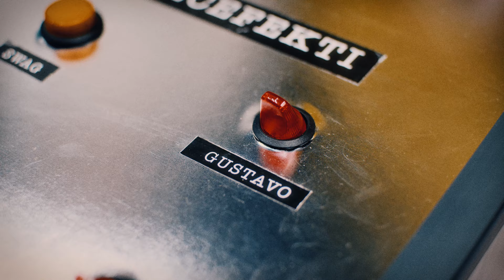GUSTAVO - Efekts (pied. ansis) OFFICIAL VIDEO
🎧 🔥🎧 Jaunais GUSTAVO albums pieejams CD formātā un digitāli visās straumēšanas un lejuplādes platformās!

Mūzika: GUSTAVO,
Vārdi: GUSTAVO, ansis
Skreči: Dj Monsta
Skaņu režija: Sergejs Laletins

Režisors: Elvijs Parpucis
Operators: Ņikita Korņevs
Māksla: Dāvis Blaus
Best-boy: Adrians Āboliņš
Video montāža: Elvijs Pārpucis
Krāsu korekcija: Ņikita Korņevs
Skaņu efektu celiņš: ansis

Efekts

Juzdamies kā parasts pilsētas pacans,
Kas dzerot izslēdz zaceni;
Vervelēju līdzskaņus, patskaņus,
Ģenerējot trīsstāvu atskaņas.
Manā vokāla partijā iznāk kā Saskaņā –
Citādi vispār nav saskaņas.

Mūžam parādā pasaulei, kurai, kā
Sapratu, ar manu vispār nav saskarsmes.
Sviedri un asaras uz pastkartes –
Tas vēl nav labs darbs, bet tas ir labs starts!
Stils bez tēva – bastards.
Tik izdedzis, bet 100% karsts, karsts.

Visi min, kā top te tik drūms azarts,
Disciplīna it kā te būtu kazarmas.
Bet kā svins mūs indē tukšs bazars,
Šķiet, bez tā reperiem sen būtu vasaras.

Ja varu labāk, tad daru tā.
Konkurence kāpj un tai līdzi kvalitāte.
Vārds pret vārdu salikās kā lamināts.
Un tā nav sagadīšanās, nē, tas ir tāds efekts.

… efekts, efekts, efekts, efekts
Tas ir tāds efekts, efekts, efekts, efekts, efekts.

Viltvārža … efekts … viltvārža sindroms …

Juzdamies kā viltvārdis, dzirdot siltus vārdus:
Kā pilna glāze, ko vairāk nekas nepapildinās.
“Tas nav par mani", saku, kad jūs mani cildināt,
It kā taisītos mani bildināt.
Ko lai tur ilgi stāsta,
Kas labi nāk, ilgi nāk, es tikai pildu plānu.

Pieverot acis, spilgta bilde nāk,
Redzu, kā citaprāt mani darbi izskatās –
Eh, tur viss ne tā, kā tava seja greizo spoguļu istabā.
Un pat zinot, ka tā ir pārnese, defekts,
Gribu panākt, lai viss ir perfekti – Starmeša efekts.

Jā, tas ir tāds efekts – Daninga Krīgera reperi
Man kaut ko stāsta savas kvalitātes receptes.
Visu cieņu – respekts,
Bet mēs ar Gustavo to daram tā,
Lai šitam visam būtu… Mocarta efekts.

Lai koncertos reperi ir asarās –
Pat strausa efekta mākts nav pasargāts,
Kad ziedojot visu savam amatam,
Introverti skatuvei sametās, tas ir tāds efekts…

Viens, divi, trīs, četri, pieci, seši…
Eu, ansi, ko tu skaiti?

Tavs tēls ar rēbusiem pilns,
Trīs vārdi, entās zilbes,
Man jau mentāls svilst.
Ai, čill – tas ir tāds efekts.

Bet es jau saprast nevaru ilgi,
Ko tev tik netīras cilpas?
Tas ir tāds stils, tas ir tāds efekts.
Bez tā esam kā kameras bez filmas
Vai instagrama bildes bez filtra – nav nekāda efekta.

Tāpēc visiem tiem, kas repā šļupst – respekts.
Jo Hip hopā nav runas defektu, bet – runas efekti.

Klau, tas ir vāks, draugi satikās,
Trauki sasitās, lai aug jauns kapitāls.
Un ja man prasa kāds, saku tas ir tāds,
Tas ir tāds, tas ir tāds, tas ir tāds, tas ir tāds efekts.